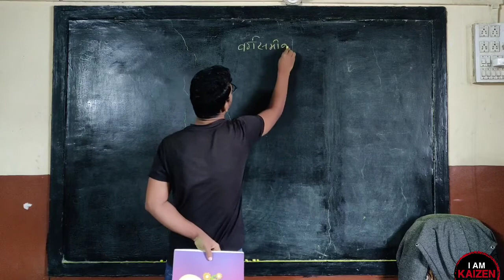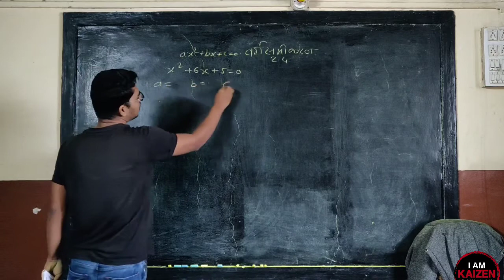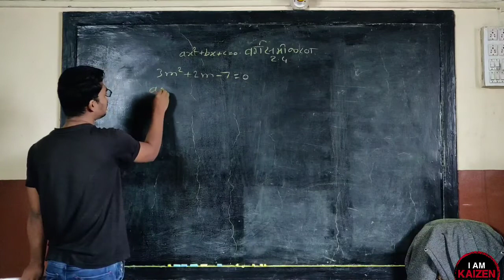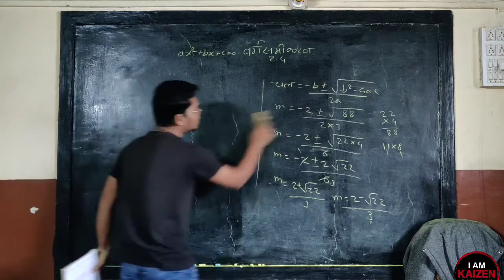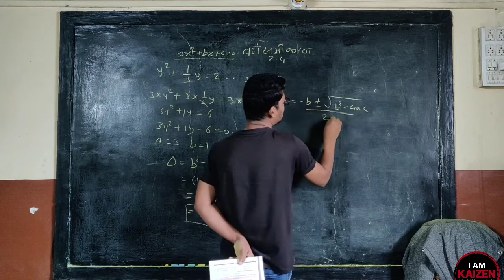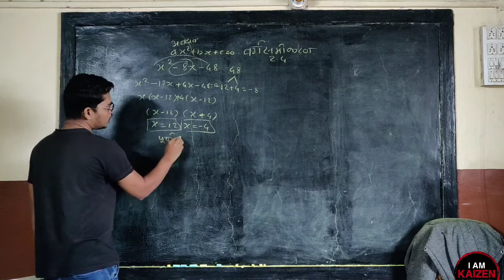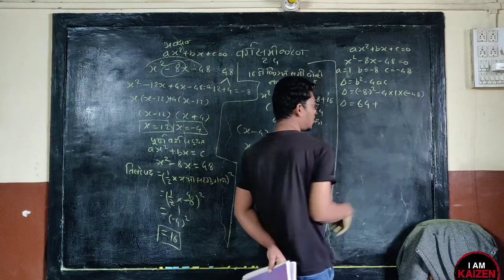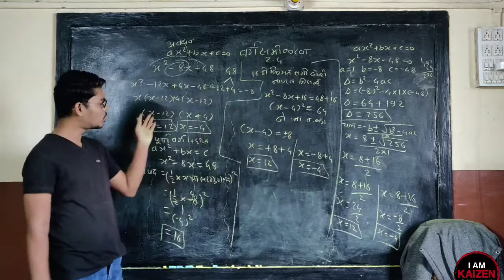10th M1 2- Vargsamikaran.. Practice set 2.4